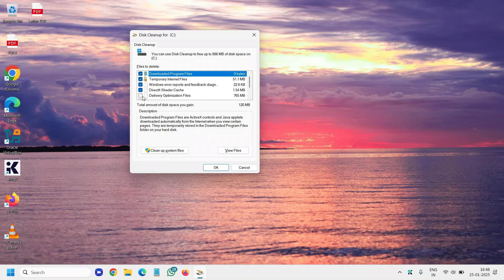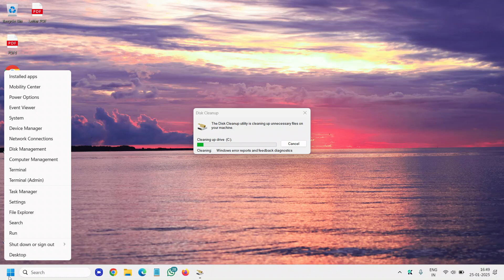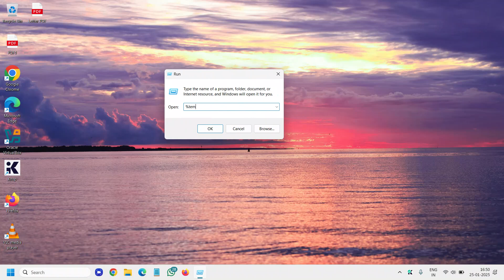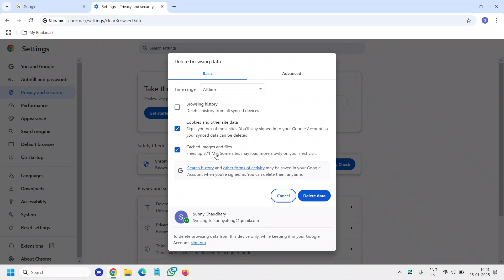How To Clear Cache in Windows 11/10: Simple Steps to Boost Performance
Are you experiencing slow performance or issues with your Windows PC? Clearing the cache can help boost speed and resolve common problems! In this step-by-step guide, we’ll show you how to clear cache in Windows 11 and 10 effectively. Whether it's system cache, browser cache, or temporary files, this tutorial covers it all. 🖥️✨

🔧 What You’ll Learn in This Video:

How to delete temporary files in Windows 11/10.
Clearing system cache to free up disk space.
Tips for maintaining a clutter-free and optimized PC.
Easy methods to speed up your computer!
🚀 Follow along to make your PC run smoother and faster in just minutes. No tech expertise is needed—anyone can do it!

💡 Pro Tip: Clearing your cache regularly can extend the lifespan of your PC and improve its overall performance.